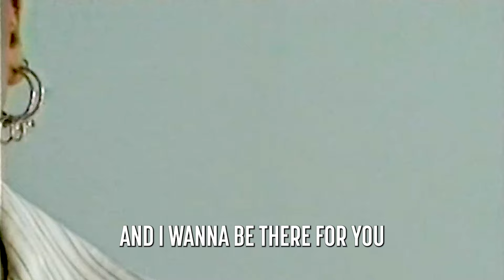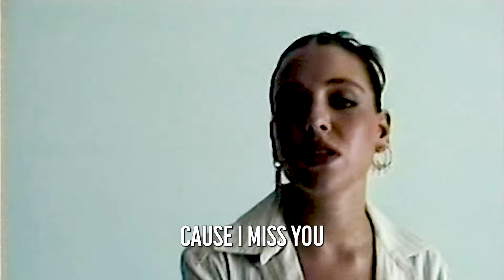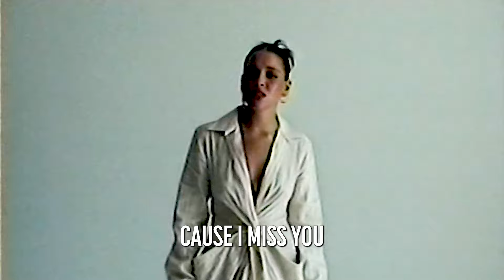Michal Leah - Pretending (lyric video)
my ep 'part one' is out now!🤍

lyrics:
I'm not who you thought I was
But you’re not who you said you were
And I wanna be there for you
But you gotta invite me first

In the back of the party I tripped in your high heeled shoes
I think this is the part where I slip up and I tell you

I miss pretending that I’m good for you
Wish you’d keep lying like you used to do
I miss believing I’m supposed to be better beside you
But now that we're ending
I'll miss pretending, cause I miss you

I'm sorry I tried so hard
Poked holes in your heart shaped box
I wanted to play the part but all I did was fall apart
I wish I wasn’t hard to love
Cause loves hard enough